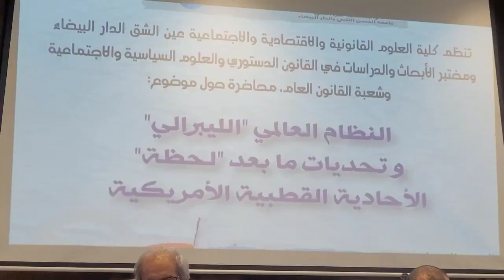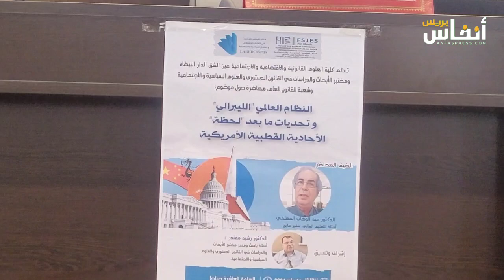السفير معلمي يكشف سيناريوهات النظام العالمي الحالي في ظل الأحادية الأمريكية (2/1)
كشف الأستاذ الجامعي عبد الوهاب معلمي، السفير السابق أن سيناريوهات المستقبل بالنسبة للنظام العالمي الحالي، تنتظره سيناريوهات عدة من بينها الحرب في أوكرانيا وغزة، فما قبل هذين الحربين ليس هو بعدهما، كما أن الانتخابات الأوربية والرئاسيات الأمريكية المقبلتين، وما يشوبهما من احتمال مخاطر وضرورة الالتزام بالخير فيما قد تنتجانه، هو مؤشر أيضا على مستقبل النظام العالمي الحالي، ومؤشر آخر، هو الحرب الباردة بين الصين وأمريكا.
وكان الأستاذ عبد الوهاب معلمي، يتحدث في محاضرة تحت عنوان: "النظام العالمي الليبرالي، وتحديات ما بعد لحظة القطبية الأمريكية"، بكلية الحقوق بالدار البيضاء، يوم الثلاثاء 14 ماي 2024، نظمها مختبر الأبحاث والدراسات في القانون الدستوري والعلوم السياسية والاجتماعية بنفس الكلية.
فعلى امتداد ساعة ونصف، صال الأستاذ معلمي وجال، نظريا وعمليا، في هذا الموضوع، نظريا، فهو أستاذ التعليم العالي في مادة العلاقات الدولية، وعمليا شغل عبد الوهاب المعلمي، منصب سفير المغرب لدى الفاتيكان بين 1997 و2001..
وبحضور عدد من أساتذة القانون العام وطلبة هذه الشعبة، تحدث المحاضر عن ضرورة إدخال إصلاحات في هذا النظام العالمي، وكيف أن هذا الأخير اكتسب آليات الاشتغال الذاتي، متحررا من القبضة الأمريكية الصارمة، وأن هناك عدد من الأنظمة تشتغل بتوازي وتوافق من داخل هذا النظام، محذرا من بروز مطامع صينية في تولي القيادة العالمية، وهو ما يبرز الحرب الباردة بين بكين وواشنطن، مع ان الأولى كانت الأكثر استفادة من الوضع الحالي، واستطاعت إزاحة اليابان من المرتبة الثانية اقتصاديا، لتأخذ مكانها بعد الولايات المتحدة الأمريكية.
ولم يفت المحاضر أن يتطرق لظاهرة ترامب، الرئيس السابق للولايات المتحدة الأمريكية، وكيف أنه استطاع خلخلة هذا النظام العالمي بأولويات جديدة، ومن شأن رجوعه لرئاسة واشنطن، أن يتمم مشاريعه.
وتبقى أوربا، وفق نفس المتحدث، في قلب هذا النظام، وكيف أن الانتخابات الأوربية القريبة، أن تشكل توجهات أخرى لهذا النظام.
ولم يتحدث السفير معلمي، عن أفول الليبرالية، معتبرا الأمر يتعلق، بانتكاسة محتملة العودة من جديد، وبإمكان هذا النظام أن يتعافى من هذه الأزمة.
ومع ذلك كشف السفير عبد الوهاب معلمي، عن رغبته في استمرار هذا النظام، لكن مع إدخال إصلاحات عميقة عليه، وفق مبادئ الأمم المتحدة، ما دام انه ليس لحدود اليوم بديل حقيقي له، إلا العودة لفترة تلاثينيات القرن الماضي، بحروبها ومآسيها.
وفصل أستاذ العلاقات الدولية، في النظرية الواقعية في العلاقات الدولية، وكيف أن أنصار هذه النظرية، يعتبرونها هي المهيمن في العلاقات الدولية وإعطاء الأولوية إلى المجالات النفعية.